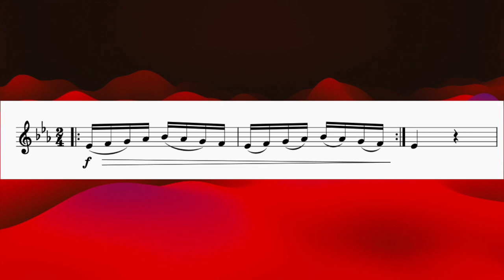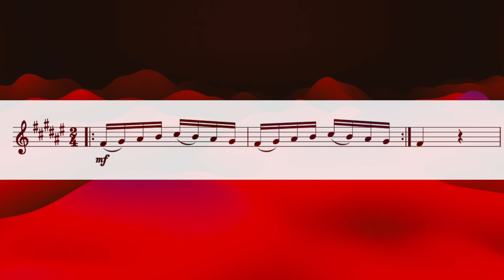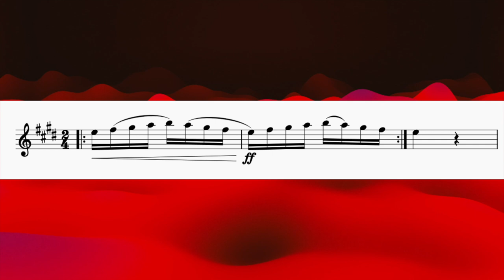French Horn Technique 24. Scales. PLAY ALONG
Practise: 1. legato
                 2 . staccato
                 3 . with articulations and dynamics

From Techni-Cor
Daniel Bourgue